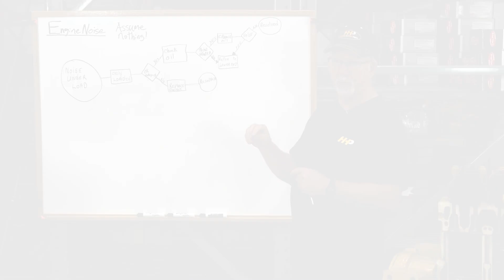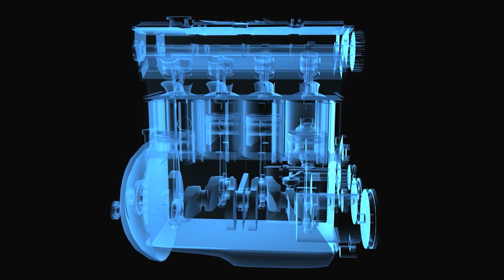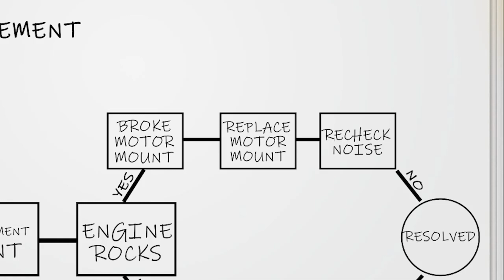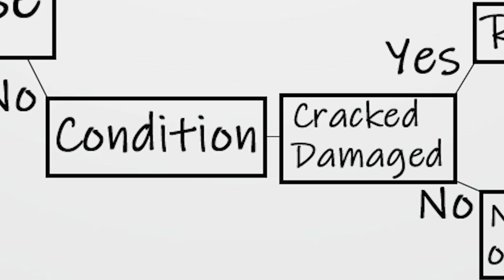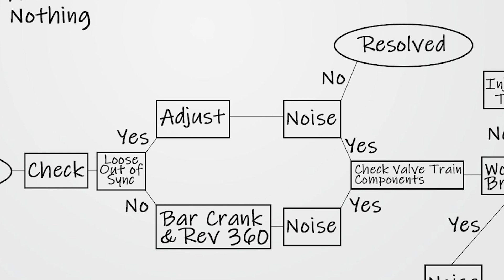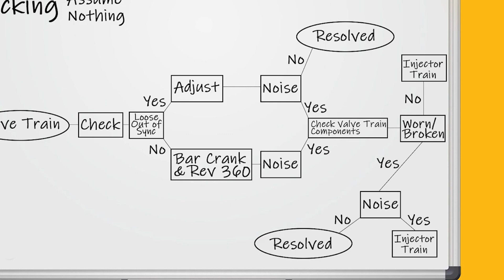Diesel Engine Noise? Common Causes & Solutions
In this video, we’ll walk you through diagnosing common diesel engine noises, from ticking and knocking to chirping and clicking. Understanding when and how these noises occur is key to resolving them effectively.

What You Will Learn:
How to determine when engine noises occur
Steps to diagnose and fix issues related to oil, gaskets, and mounts
Solutions for noises during clutch engagement and belt issues
How to address valve train and injector train noises

Step-by-Step Guide/Tutorial:
Step 1: Identify when the noise occurs: at idle, during motion, clutch engagement, or under load.
Step 2: Check oil quality. Thin oil can cause insufficient lubrication and noise. Replace oil if necessary and recheck.
Step 3: Inspect gaskets for leaks, especially if the noise occurs under load. Replace any failed gaskets.
Step 4: Check engine mounts for damage. Replace broken mounts and verify the repair.
Step 5: Examine belts for looseness or damage. Adjust or replace belts as needed and check if the noise persists.
Step 6: Inspect the valve train for loose or failed components. Adjust or replace parts as necessary.
Step 7: If noise persists, investigate the injector train for issues.

Key Benefits:
Improve engine performance by diagnosing and fixing noise issues
Prevent further damage with timely maintenance and repairs
Save time and costs with a systematic approach to troubleshooting